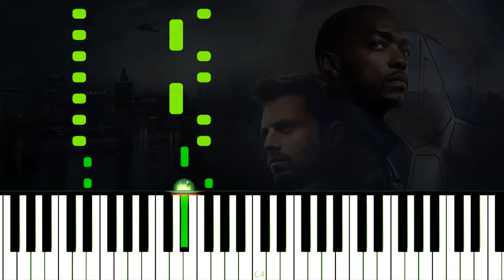The Falcon And The Winter Soldier | Ending Credits - EASY Piano Tutorial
How to play The Ending Credits Song from The Falcon And The WInter Soldier on Piano!
Como tocar a música dos créditos de Falcão e o Soldado Invernal no Piano!